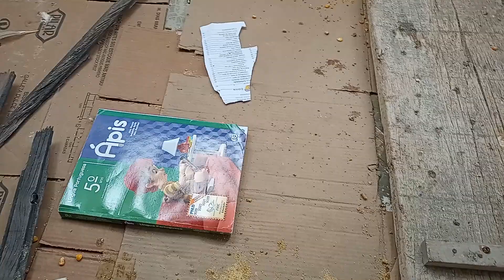como criar pavão filhote-faisões. Ração para Aves.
Nesse video eu mostro como criar faisões e não ter percas 1ª Etapa da criação.

Feicebook Laécio Silva
Ideias de criação de aves.
Como criar aves de maneira certa?